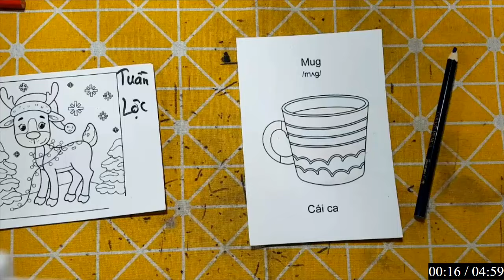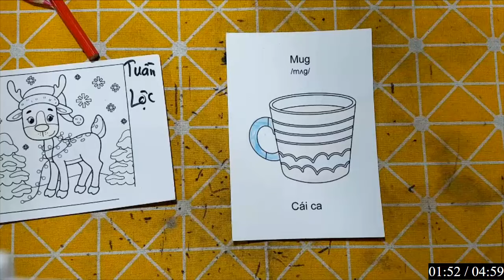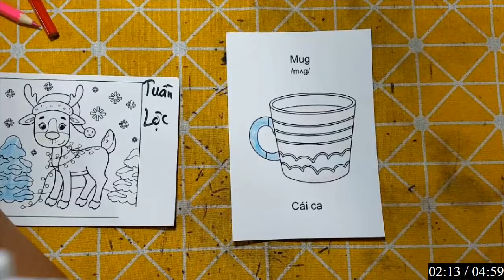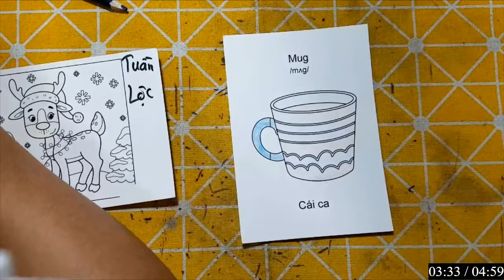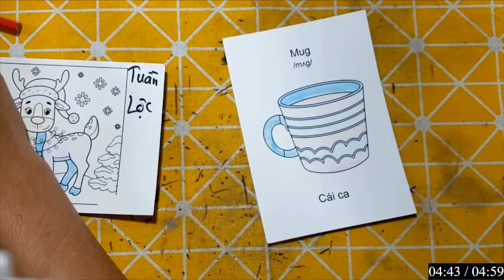Repair man | Hướng dẫn cách cắt dán và cách vẽ đồ vật, con vật đơn giản bằng giấy: RÁI CÁ